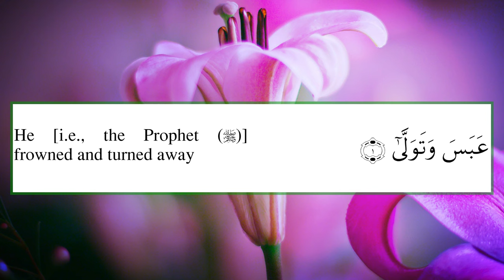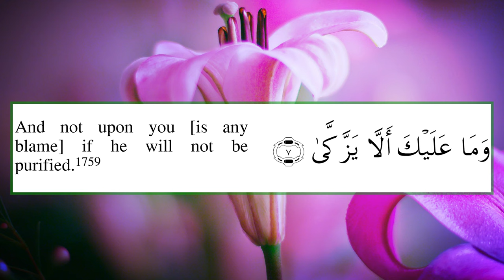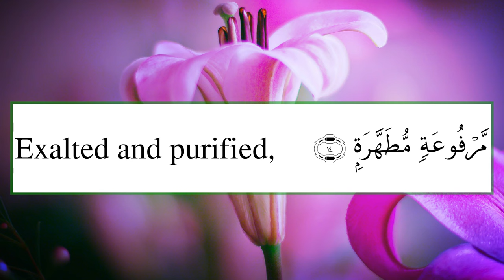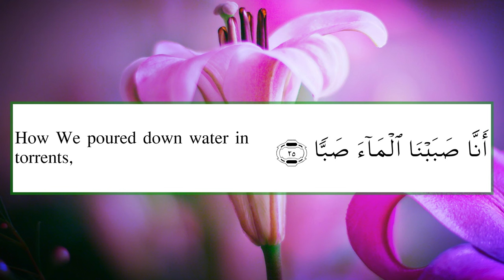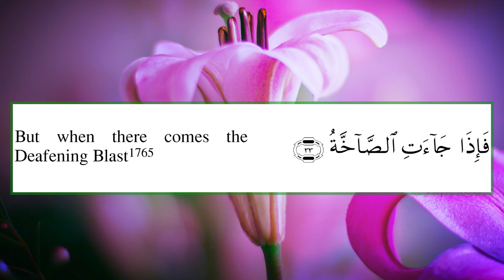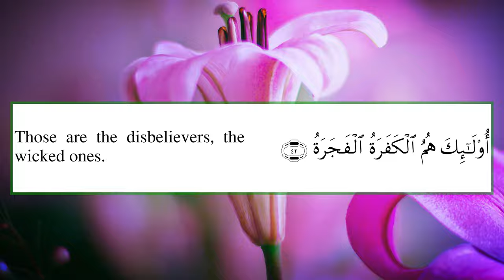Surah Abasa Yasser Al Dosari [Arabic And English Translation]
Sheikh Yasser Al Dosari Surah Abasa with English Translation ( Sahih International ) . Surah Abasa (Arabic: عبس ,meaning: "He Frowned")  is the 80th chapter (surah) of the Quran. It has 42 verses ( ayats )   and is one of the Meccan surah.  أجمل تلاوة سورةسورة عبس الشيخ  ياسر الدوسري

Biography of Sheikh Al Dosari
Sheikh Al Dosari, the eloquent preacher and Imam .His full name is Yasser Ibn Rashed Ibn Houseine Al Ouadaani Al Dossari, and he’s known as one of the most famous preachers and Quran Readers in the Arabic and Islamic World. He was Imam and Orator in Dakhil Mosque in Riyadh and the General secretary of Prince Sultan University for teaching Quran to the Saudi Arabian Defense forces and currently he is  Imam of  Al Masjid Al-Ḥaram Mecca .

Sheikh Al-Dosari was born in Kharj province (south east of Riyadh), in 1981.

Yasser Al-Dosari has achieved a very high level of science, as he was able to obtain a Bachelor degree from the Faculty of Sharia Imam Muhammad bin Saud Islamic University in 1424, then a Master degree, and finalized his academic curriculum with a PHD in comparative jurisprudence Institute of the Judiciary at same university.

Sheikh al-Dossari was assisted by a number of virtuous scholars and clerics, such as Sheikh Dr. Abdullah bin Jaren, Sheikh Abdul Aziz bin Abdullah Al-Sheikh (Mufti in Saudi Arabia), Sheikh Dr. Saleh bin Humaid (Chairman of the Board CSM country), and Sheikh Saad bin Nasser Ashateri (a member of the senior Preachers), and the list is longer...

Yasser Al Dosari completed memorizing the Quran at the age of 15, and his talent appeared in reading the Quran remarkably, his fresh voice was testified by the experts of Quran, like Sheikh Bakri Tarabshi, and Sheikh Ibrahim Al Akhdar, and as a matter of fact, he issued a number of audio tapes which includes the Quran Taraweeh prayers, 51 Qur'anic version, plus 6 varied ones.

Sheikh Al-Dossari took the role of an Imam in a number of mosques, such as Dakhli Mosque In Riyadh, where he leads a huge numbers of prayers. In addition to that, he was invited to lead the prayers in other countries, such as UAE, Egypt, Bahrain, Switzerland and the Czech Republic.
He gave numbers of lectures and speeches, in multiple Conferences, and TV-Radio Channels.

He occupied other responsibilities, as he’s a member in the King Saoud University, the Global Europe Symposium of Muslim Youth, and other Islamic association. As a result of his achievement, he was nominated as one of the most influential figures in the community.

Surah 80 Al Abasa by Sheikh Yasir Al Dosry with Sahi International Translation. Amazing and very beautiful recitation by Sheikh Yasser Al Dossary. Very emotional 80th chapter of the Koran karem  Suratual Abasa recited by Shaykh Yasser Al Dosari with english subtitles. Most beautiful recitation of quran by Yasir Al dosri  with simple English meaning .Mesmerizing and spellbinding recitation of Suratul Abasa chapter of the Holy Qur'an  by Shaykh Yasser Al Dosari Emotional and Heart Soothing Recitation of Surat Abasa by Yasser Aldosari. Stress Relief Soothing Quran Recitation. Best Surah Abasa recitation , Stress Relief Calming Voice Must Listen.